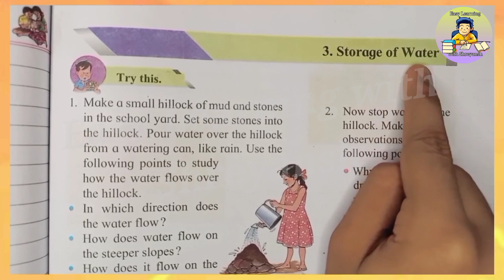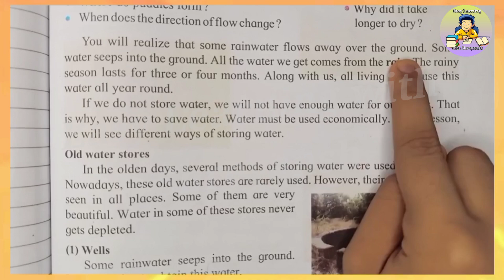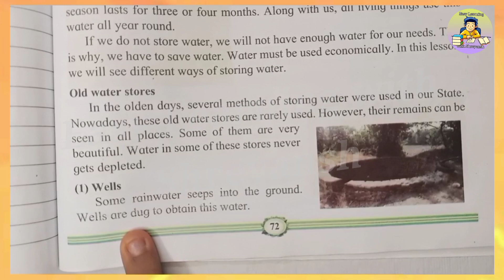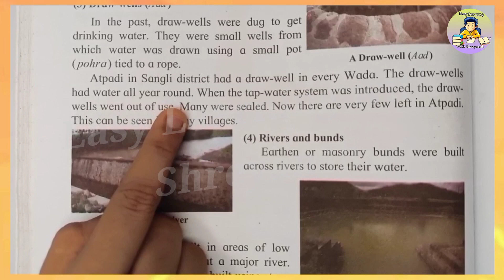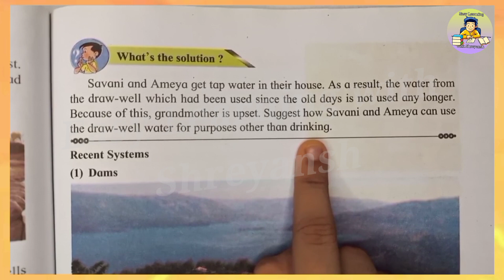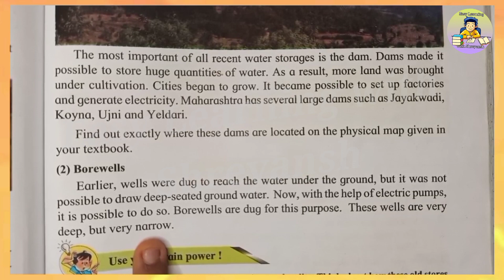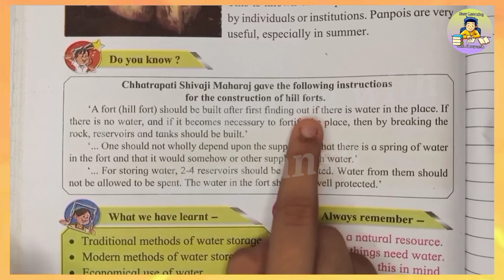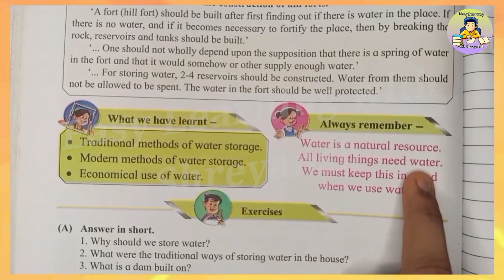3.Storage of Water/Explanation/EVS STD.4/EVS lesson/Marathi Meaning/Storage of Water Marathi meaning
3. Storage of Water/Explanation/EVS STD.4/EVS lesson/Marathi Meaning/Storage of Water with Meaning in Marathi